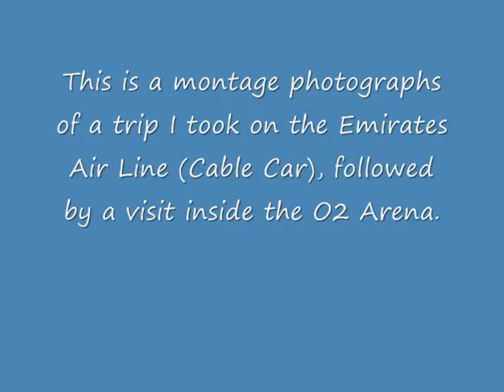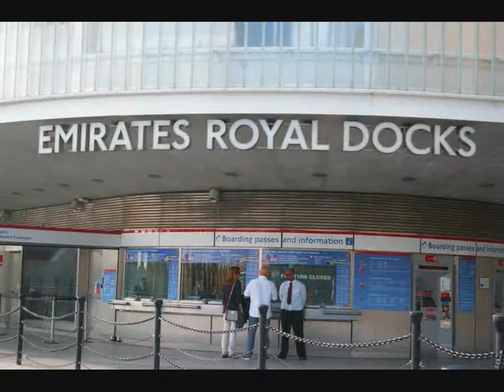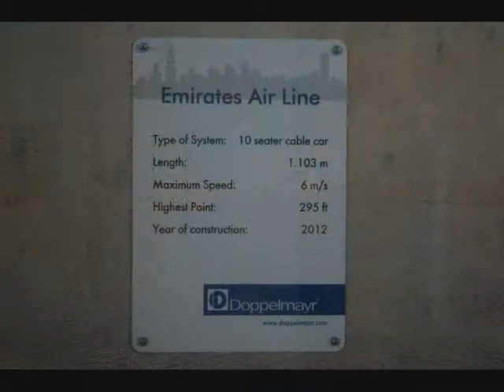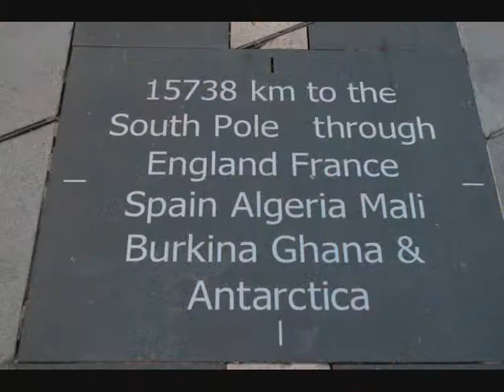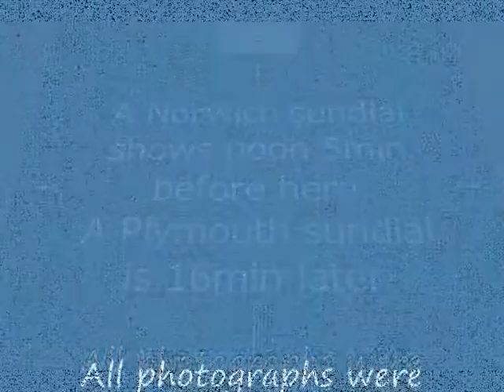Emirates Air Line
A montage of photographs I took when using the Emirates Air Line (Cable Car) across the River Thames, London. Was a sunny day, so reflections in the window show up in some of the shots. Pictures added in order of capture. Wasn't sure of the quality, so there are a few images that look the same. Enjoy.